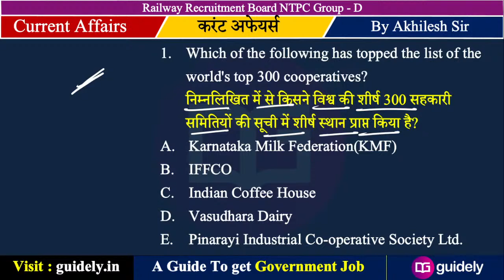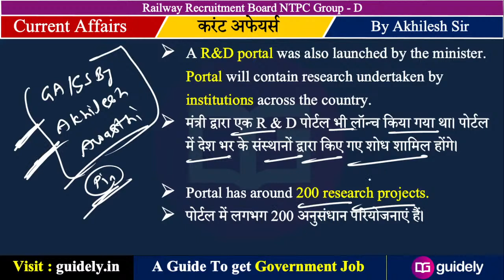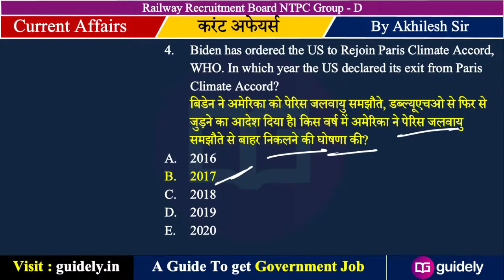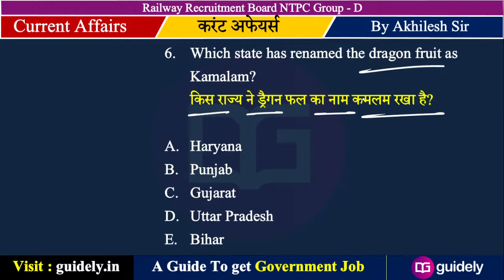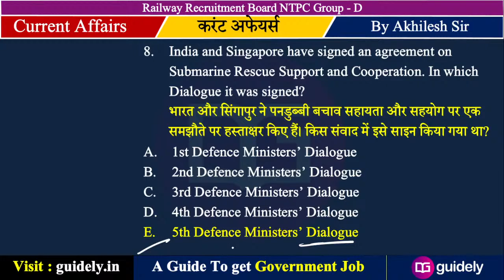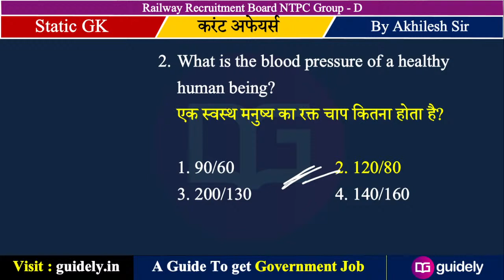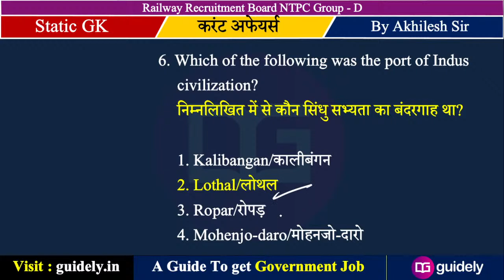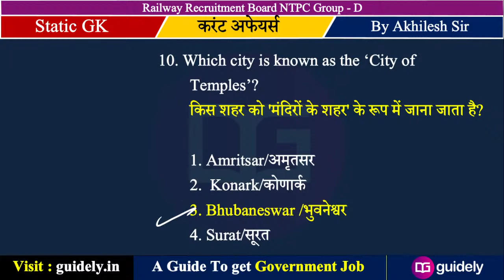RRB NTPC Exam || Current Affairs Question || Important Questions || LIVE